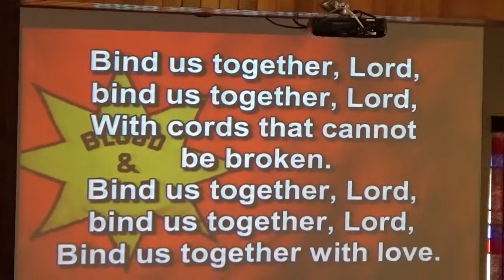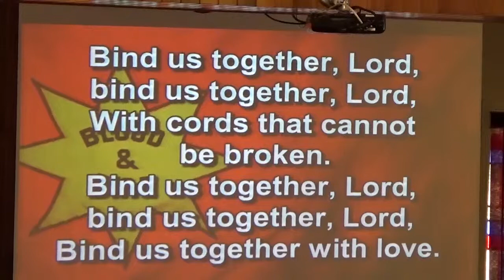Opening Prayer, Bind us Together Lord